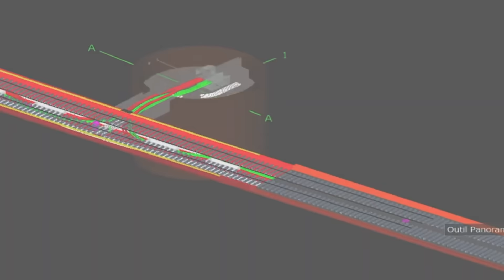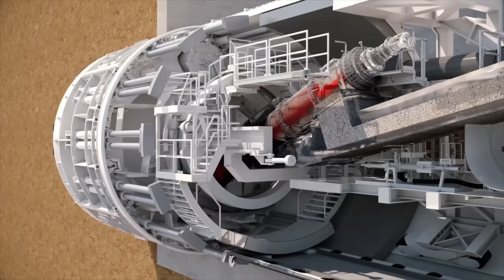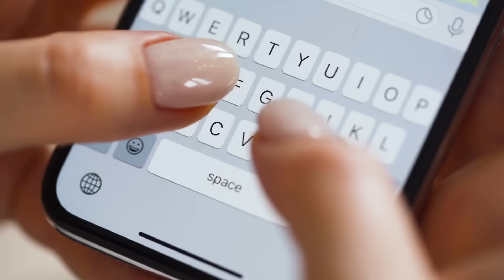The Grand Paris Express - Europe's Largest Transport Project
A massive transport mega project taking place in Paris right now, the Grand Paris Express. Once completed this mega project will stretch 200km, What is the insane engineering behind the Grand Paris Express, why is Paris building such a huge mega project and will the Grand Paris Express succeed.